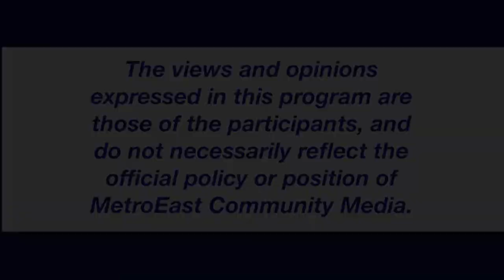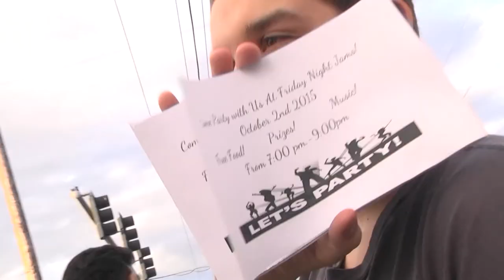Community Hotline 4/26/17 Royal Rosarians